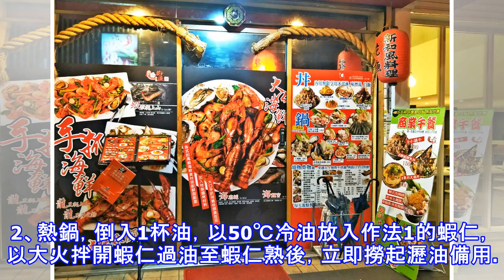蝦仁超美味做法，讓你一吃吃個夠~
蝦仁超美味做法，讓你一吃吃個夠~ 很多人都喜歡吃蝦仁，因其口感清淡爽口，肉質鮮美，而且營養豐富，易於消化的特點，深得男女老少的喜愛。最主要是不用剝殼，一口一個，直到塞滿你的嘴！　　蝦仁滑蛋 食材：蝦仁100公克、雞蛋4個、蔥2根、鹽1/2茶匙、太白粉水1茶匙。做法：1、將蝦仁燙熟過冷，蔥切成蔥花備用。2、將雞蛋打入碗內，加入所有調味料與作法1的蔥花一同拌勻。3、取鍋燒熱後，放入2大匙油潤鍋。4、將作法3轉小火，放入作法2的雞蛋煳及作法1燙熟的蝦仁後，用鍋鏟徐徐以圓形方向輕推，至蛋成熟即可。 　　三色蝦仁 食材：蝦8隻、胡蘿蔔100克、豌豆100克、玉米粒100克、鹽、料酒、生粉、雞精。做法：1...